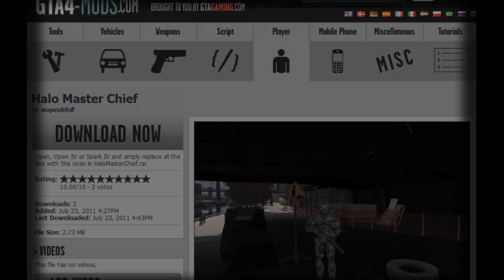Halo Master Chief Gta 4 Mod